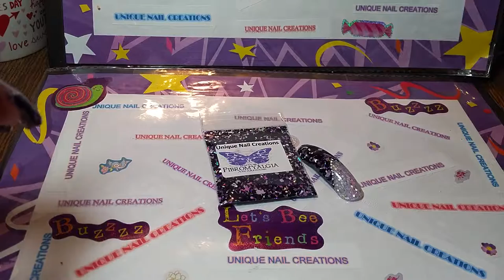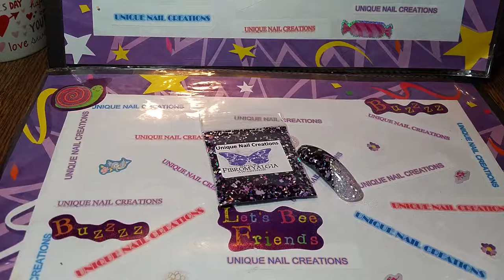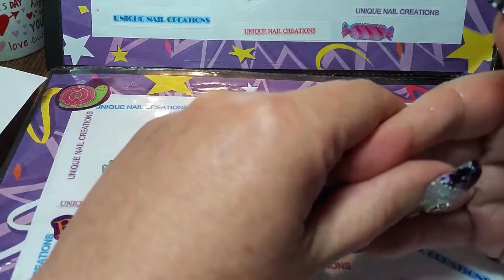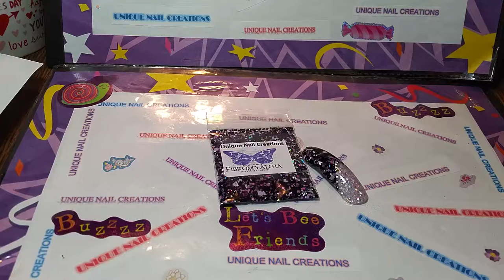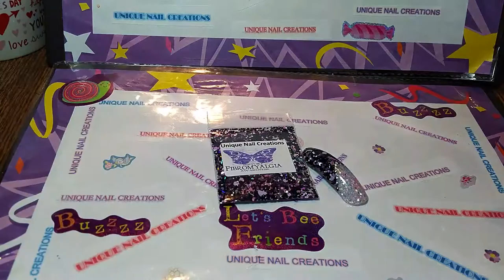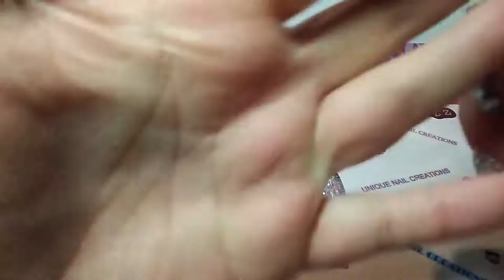Fibromyalgia Awareness Collaboration With LovelyLunula ~ Unique Nail Creations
Thank you all for taking the time to watch my video.
My prayers and thoughts are with all of you!!
Huge hugs to you all
xoxo Cheryl